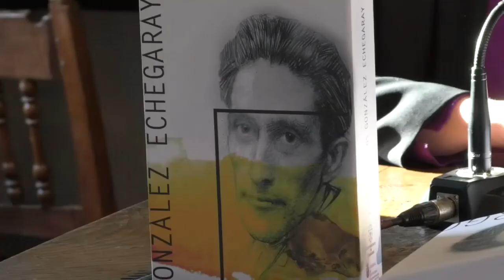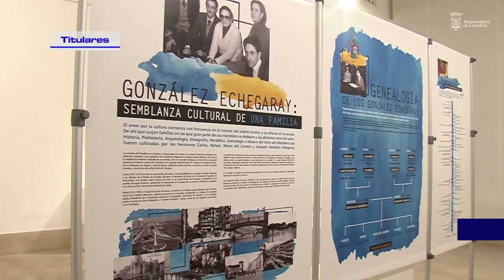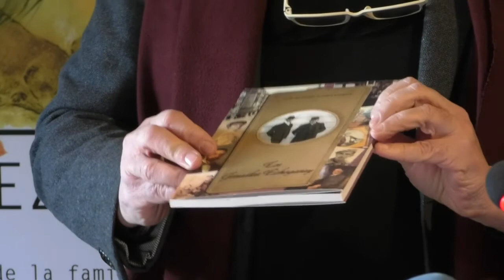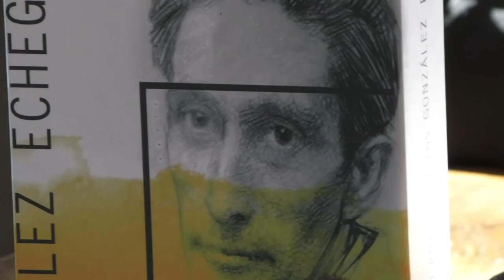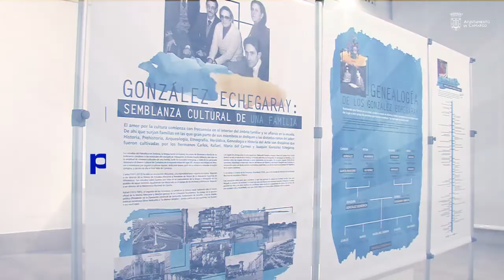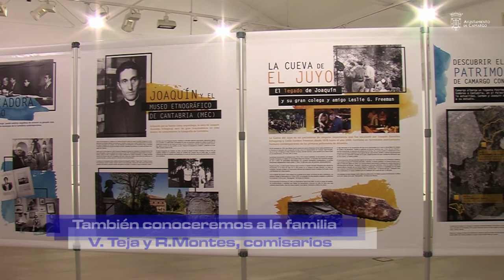Nuestra Comarca | 15.1.2021